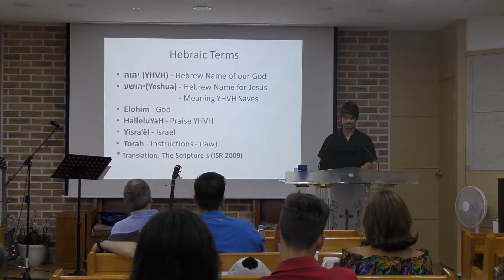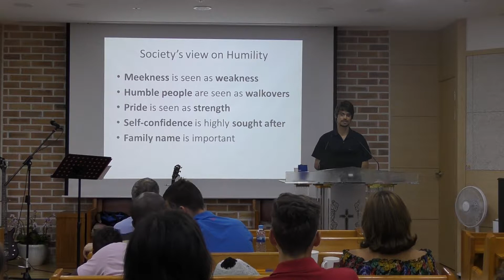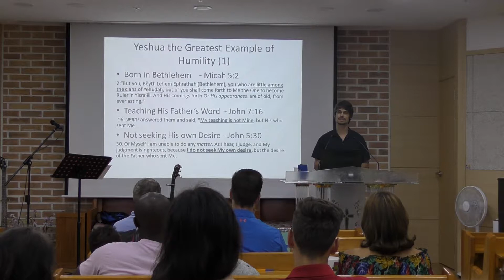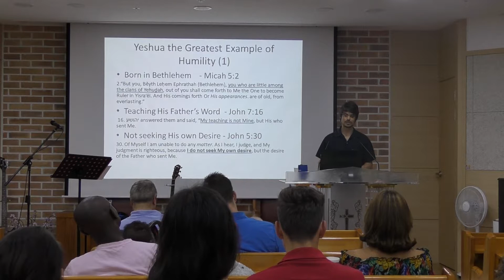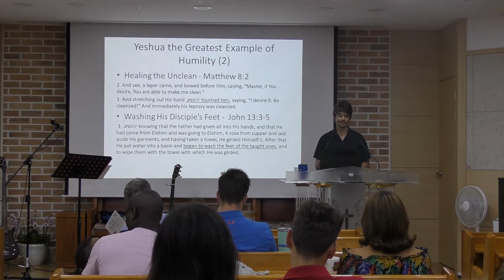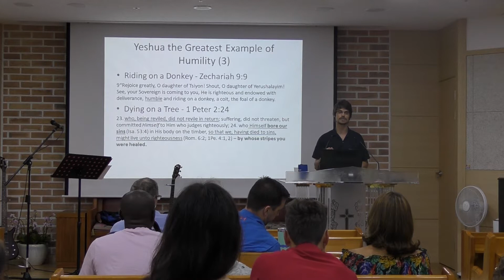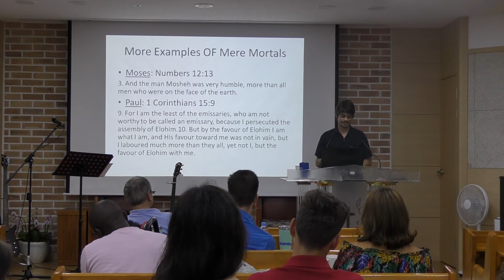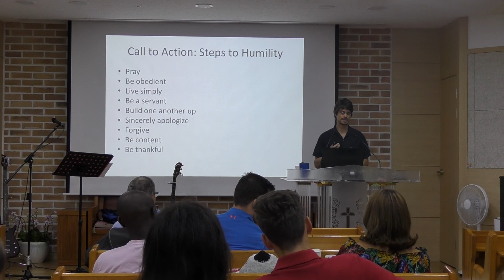Humility - Okpo International Church